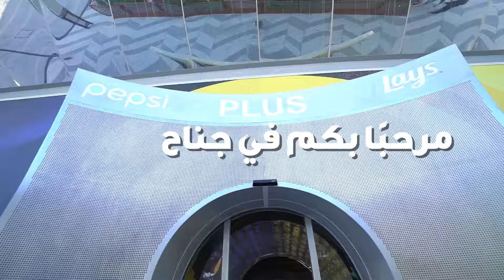جناح بيبسي وليز "الإضافة" x إكسبو 2020 دبي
قوموا بزيارة جناح بيبسي®️ وليز®️ "الإضافة" في منطقة الفرص، وتعرفوا على التغيير الإيجابي الذي تحدثه كل من بيبسي®️ وليز®️ لنشر البهجة بين الجميع حول العالم وسط مزيج من النكهات المميزة. 😃